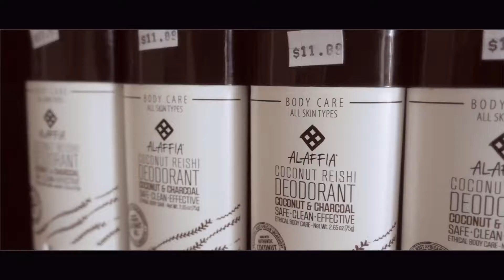Essentially Alkaline 5% discount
Public viewers are advised

The views, opinions, and conclusions expressed are those of the clients, personnel or organisation and not those of Essentially alkaline or its officials and trustees. The content of clients is shared willingly after trying our nutritional options in health care superfoods to better assist those in search of a secondary option of health care and not to be mistaken as a medical replacement, as they are wildcrafted herbal supplements and superfoods formulated for health care and nutritional purposes only. We at Essentially alkaline strongly advise all clients to consult and visit their trusted physicians for diagnosing for us to better serve you and your family. As we, our selves are supporters of the health care society and doctrine. We are certified nutritionists, health and life coach and not to be mistaken as meditational professionals.

Its time to save on your health
all Royal Bahamas police officers, immigration officers, Family Guardian card holder and Generali Insurance members can now save on there herbal supply

Simply shop at Essentially Alkaline
Monday - Saturday 9am-6pm with your membership card or in your uniform and receive your savings.
Recycle your bottles for more savings
Essentially Alkaline is a wildcrafted plant based herbal store providing a second option for you & your family with affordable organic products, holistic methods, diet guides and information on how to apply wildcrafted, Super foods, herbal formula & organic products to your lifestyle that will assist to aid any health conditions know irreversible.

We at Essentially Alkaline, oblige our clientele to consult with a trusted physician or doctor for diagnosing conditions for us to better serve you, as we're not doctors, but certified nutritionist & health consultants. Our Products are not intended to be medicines, but health foods nutrition, for a healthier alternative & lifestyle.

Rossetta st. Palmdale, Nassau, Bahamas
9am  6pm
Mon -Sat

Consult with us on your health conditions for free today.
Visit on social media for more info and communication via Facebook, Instagram and google plus.